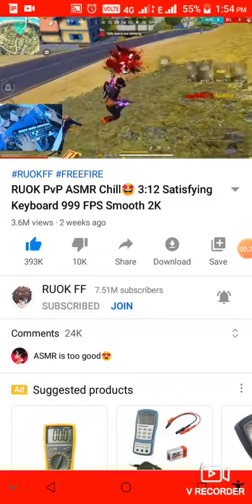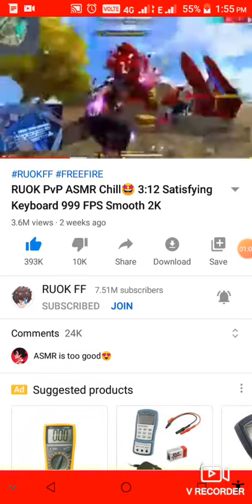May 30, 2021